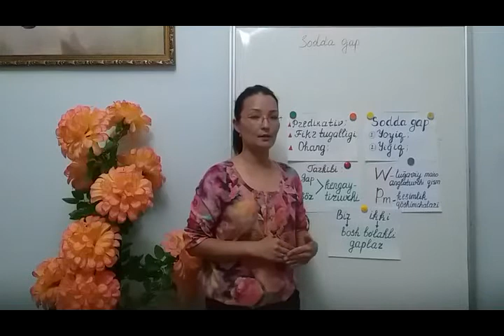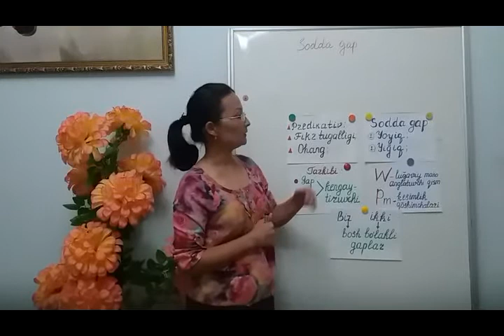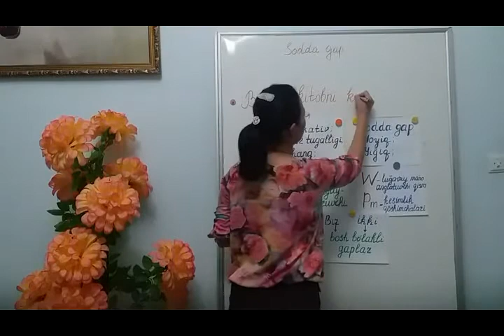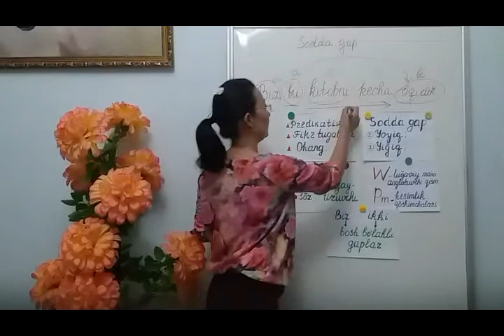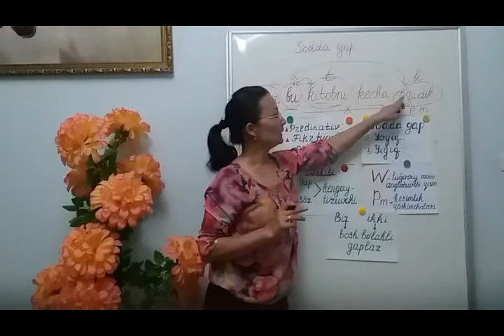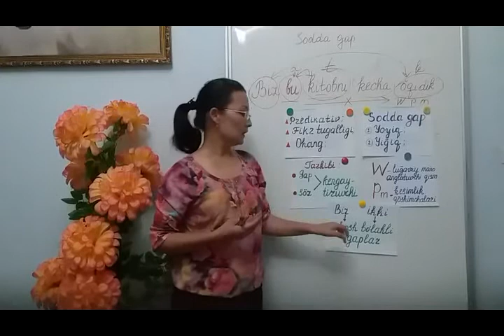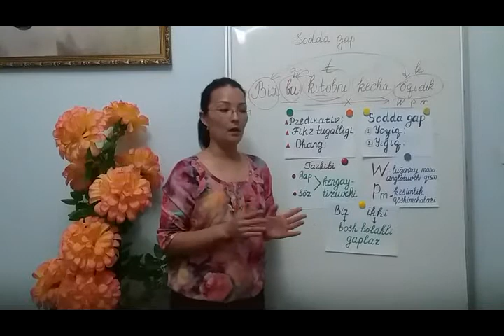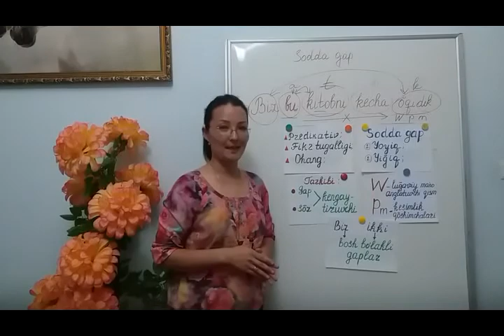Фабрика Форматов20200521 222831